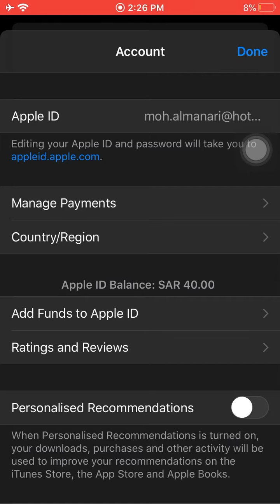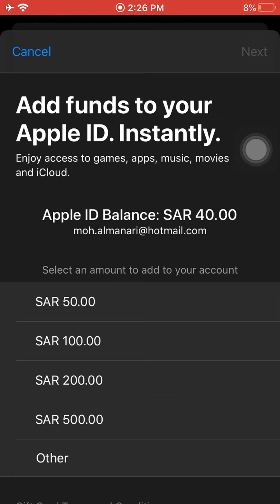طريقة إضافة رصيد الى حساب ابل اي دي Add credit to Apple ID